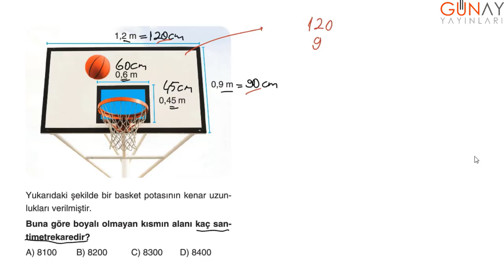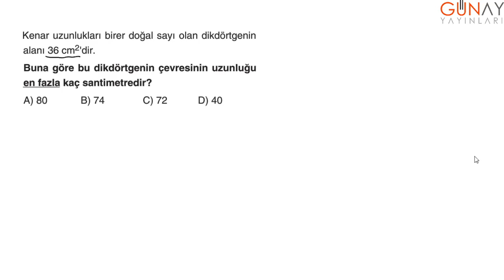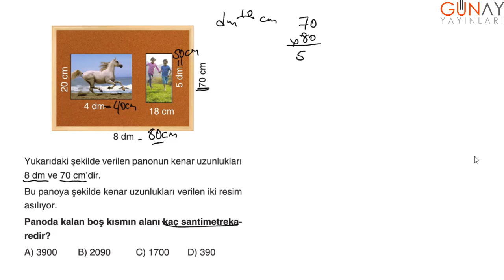Bumerang Serisi Etkinlikli 5.Sınıf Matematik Soru Bankası 5.Ünite Alan Ölçme Bumerang Testi 1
Bumerang Serisi Etkinlikli 5.Sınıf Matematik Soru Bankası
5.Ünite Alan Ölçme
Bumerang Testi 1